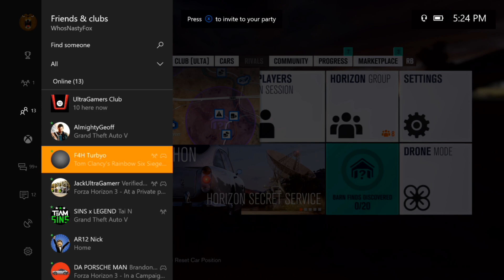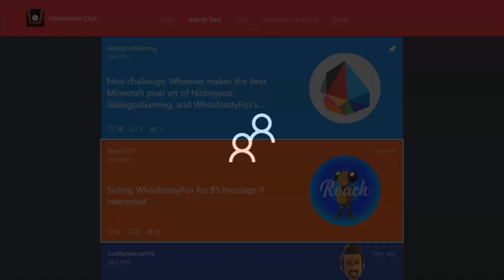Dumbest 1 Minute Infection Ever! - Forza Horizon 3 Funny Moments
Xbox: WhosNastyFox